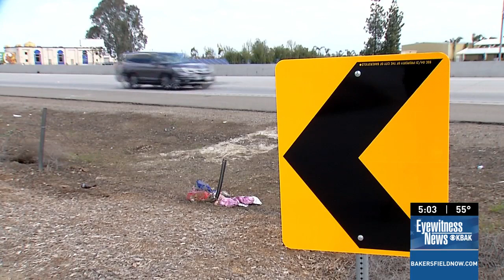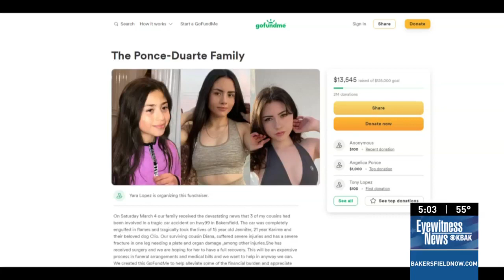Family search for answers after two sisters killed in crash and only one survived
Family search for answers after two sisters, 15-year-old Jennifer Duarte and 21-year-old Karime Duarte, killed in crash. The driver, 23-year-old Diana Ponce survived.